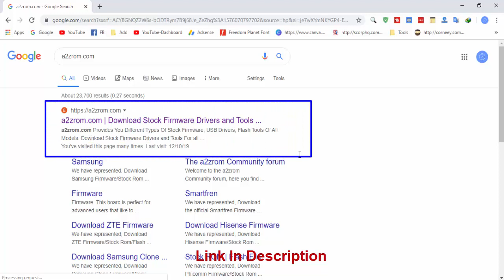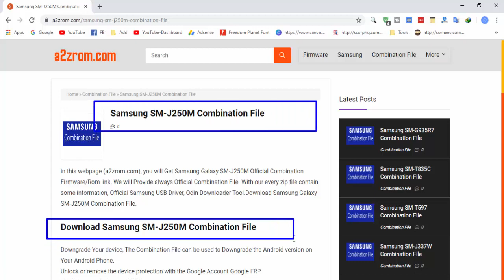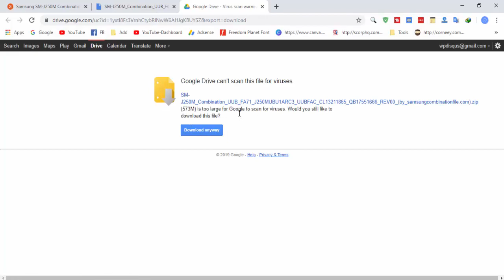Download Samsung SM-J250M Combination File | Firmware | Flash File